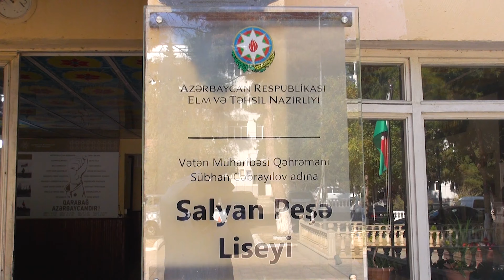Salyan Gəncləri arasında sağlam həyat tərzi təbliğ olunub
Oktyabrın 7-də “Dünya Ana və Uşaqlar” İctimai Birliyi Azərbaycan Respublikasının Qeyri-Hökumət Təşkilatlarına Dövlət Dəstəyi Agentliyinin maliyyə dəstəyi ilə icra etdiyi “Ana və uşaqlar narkomaniyaya qarşı” adlı layihəsi çərçivəsində Salyan şəhərindəki Peşə Liseyinin kitabxanasında tədbir keçirib. Tədbir əsasən şagirdlərdən ibarət olub.
Tədbiri açıq elan edən Peşə Liseyinin direktoru Ruslan Fətullayev gələn qonaqları məktəblilərə təqdim edib. Ruslan Fətullayev deyib ki, əsas məqsəd yeniyetmələrimizin və gənclərimizin belə zərərli vərdişlərdən uzaq durmalarına nail olmaqdır. “Təcrübədə yeniyetmələrin və gənclərin pis vərdişlərə və təhlükəli işlərə daha çox meylli olmalarını nəzərə alaraq hesab edirəm ki, narkomaniyanın qarşısını almağın digər əlverişli yolu təhsil müəssisələrində, xüsusən də məktəblərdə geniş maarifləndirmə işinin aparılmasıdır”, – deyə o əlavə edib.
Sonra Rayon İcra Hakimiyyətinin məsul əməkdaşı Əzizağa Yaqubova söz verilib. O bildirib elm ocaqlarında azyaşlılar, yeniyetmələr və gənclər arasında narkomaniyanın profilaktikası mütləq və aydın başa düşüləcək tərzdə həyata keçirilməli, görülən tədbirlər onlar tərəfindən çox ciddi qəbul olunmalı və onlarda narkotiklərdən uzaq durmaq mövqeyinin formalaşdırılması ilə nəticələnməlidir.
“Dünya Ana və Uşaqlar” İctimai Birliyinin sədri Dünyaxanım Əliyeva tədbirin əsas məqsədinin gənclər arasında sağlam həyat tərzinin təbliği, narkomaniyaya qarşı aparılan mübarizənin səmərəliliyinin artırılması üçün sosial fəallığın artırılmasının önəmindən danışıb. Həmçinin gənclərin zərərli vərdişlərdən kənarlaşması istiqamətində mübarizə işinin aparılmasının genişləndirilməsinin zəruriliyini bildirib.
Yeniyetmələrin narkotik vasitələrə meylliliyinin azaldılması, bu bəlaya qarşı aparılan mübarizə metodlarından istifadə etməyin lazım olduğunu, bu sahədə ciddi addımların atılmasının, təbliğat işlərinin artırılmasının vacibliyini vurğulayıb.
Daha sonra layihəyə cəlb olunmuş ekspert, Azərbaycan Respublikasının Vəkillər Kollegiyasının üzvü, vəkil Araz Nurməmmədov gənclərə öz tövsiyəsini verib: “Hesab edirəm ki, bu bəla ilə mübarizədə vətəndaşlar da əllərindən gələni əsirgəməməli, xüsusən də ictimai qınaq mexanizminin daim işlək vəziyyətdə olması üçün ciddi səy göstərməlidir. Sağlam düşüncəli insanlar dərk edirlər ki, narkomaniya cinayət, ailələrin dağılması, çarəsiz xəstəlik, ölüm və sair bu kimi digər ağır nəticələrə gedən yolun başlanğıcı olmaqla təkcə hər hansı bir fərd üçün deyil, eyni zamanda, bütün cəmiyyət üçün böyük təhlükədir”.
Tədbirin sonunda “Dünya Ana və Uşaqlar” İctimai Birliyinin sədri Dünyaxanım Əliyeva Azərbaycan Respublikasının Qeyri-Hökumət Təşkilatlarına Dövlət Dəstəyi Agentliyinə layihənin icrası üçün göstərilən maliyyə dəstəyinə, Salyan Peşə Liseyinin direktoru Ruslan Fətullayev, Salyan Rayon İcra Hakimiyyətinin məsul əməkdaşları Əzizağa Yaqubov və Məhərrəm Məmmədova tədbirin kecirilməsidə köməkliyə görə təşəkkür edib.